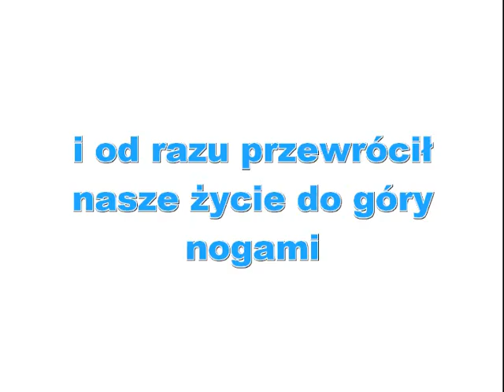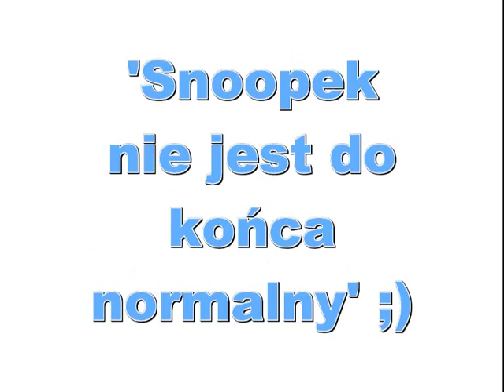Snoopy - 5 lat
Trochę spóźniony film urodzinowy ;)